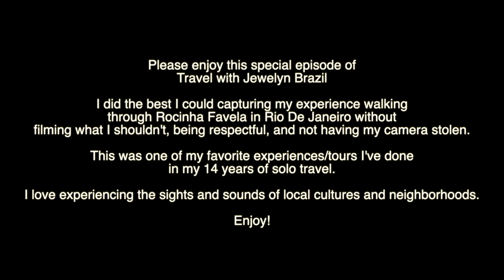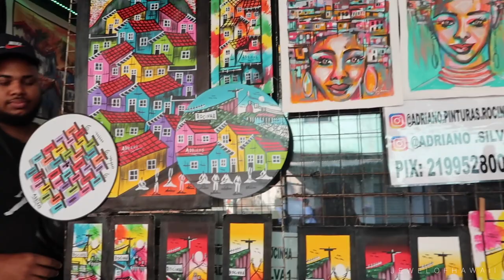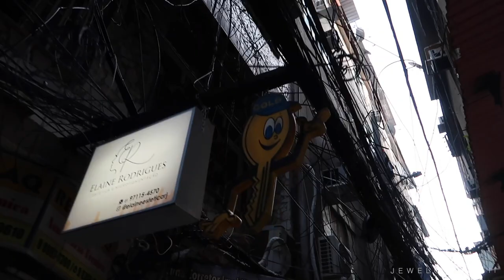Exploring Favela Rocinha with a local | Rio De Janeiro, Brazil | Travel with Jewelyn | JEWELOFHAWAII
Aloha everyone!

3655 S Durango Drive #29